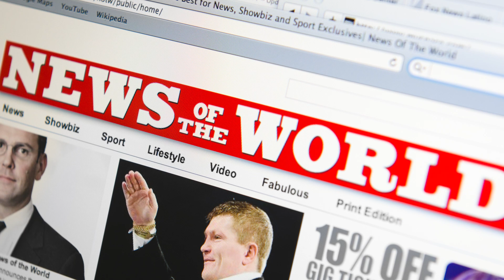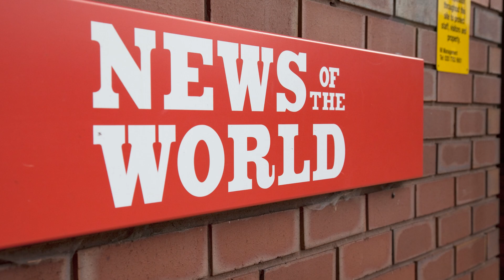The Dark Secret Truths Of Rupert Murdoch's Family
Sure, it's creepy enough that Sting sang about watching every step his ex takes — but that was just a song. Turns out, Rupert Murdoch actually did it… and it's only one of the weird skeletons in the family's closet.

The phone-hacking scandal | 0:00
Alienated and isolated | 1:46
Downplaying sexual harassment accusations | 2:48
Cheating on Anna dePeyster | 4:18
Wendi's alleged affair | 5:26
No fun working for Wendi | 6:36
Property row | 7:54
Rupert's prostate cancer prognosis | 9:00
I'll be watching you | 10:01
Once more, with feeling | 11:28

Voiceover By:  Katlynn Millions